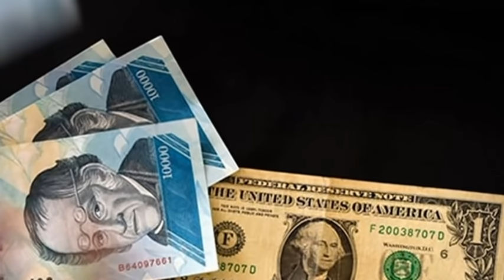ACABA DE OCURRIR FUERTE GOLPE TRUMP A BIDEN-SE FILTRA REUNIÓN SECRETA-NOTICIAS HOY 17 DE NOVIEMBRE..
Ver los videos comentar quiero participar y dar like.

Compartir.

Cuando lleguemos a los 100 mil suscriptores será elegida la persona ganadora...

 Francis News